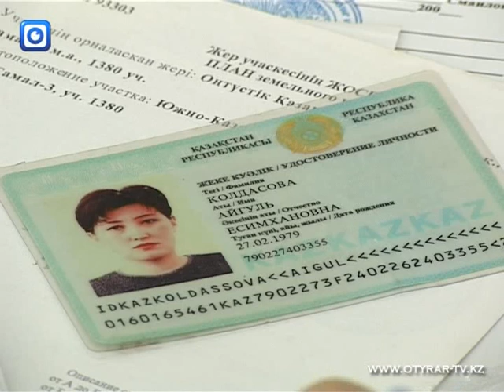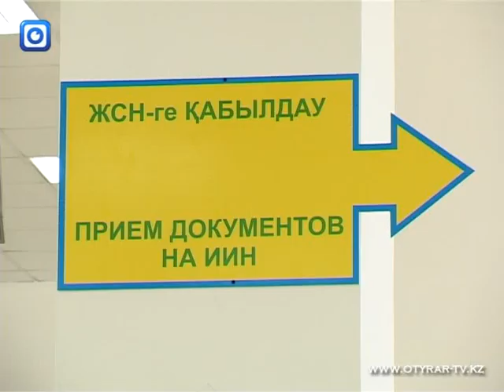Документы без ИНН годны только до 1.01.2012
Почти 40 тысяч южан до сих пор не имеют удостоверения с индивидуальным идентификационным номером. Документы без ИННов будут действовать только до 1 января 2012 года. Уже на следующий день невозможно будет получить пенсии, пособия и совершать любые банковские операции.